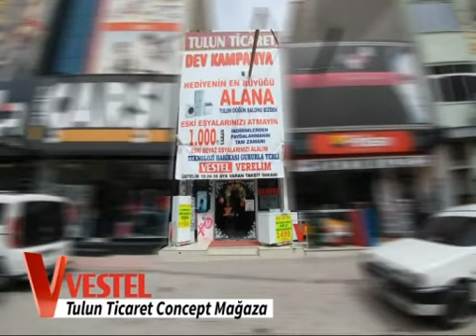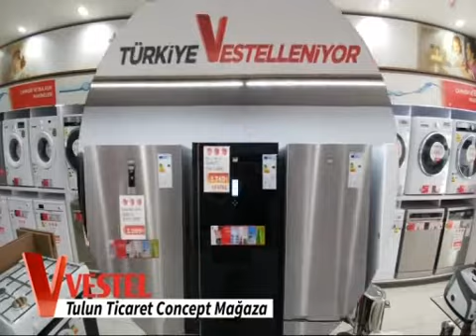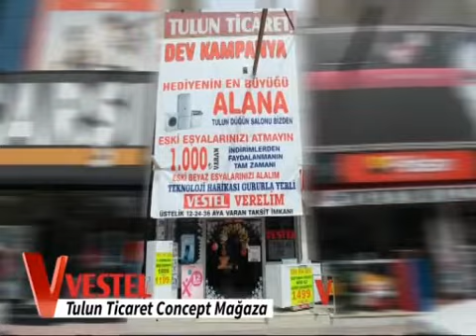20 05 2018 ERT TV Ana Haber